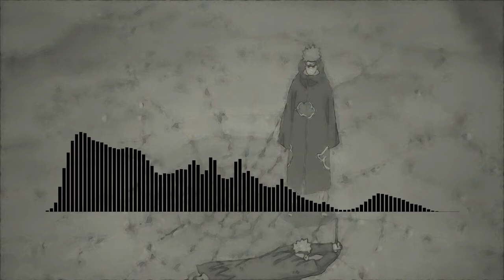Naruto - Sadness and Sorrow (Cranberry Dolphin Remix)